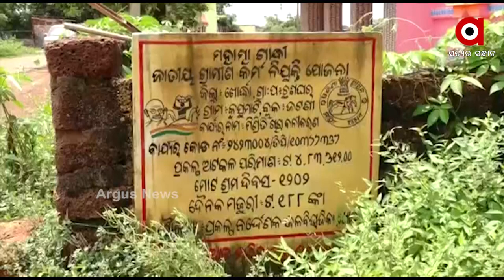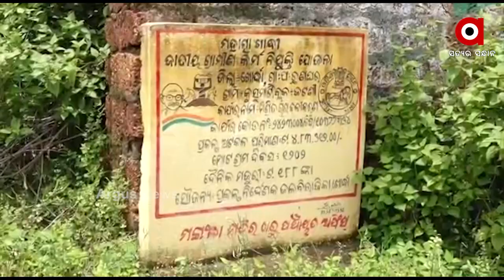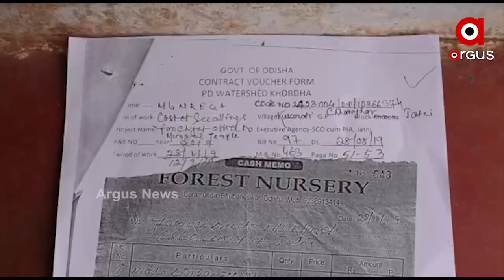ବୃକ୍ଷରୋପଣ ନାରେ ଖାଇଗଲେ ଲକ୍ଷ ଲକ୍ଷ ଟଙ୍କା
୧୧୦୦ ଗଛ ଲଗେଇଥିବା ଦେଖାଇ ୪ଲକ୍ଷ୮୩୦୦୦ ଟଙ୍କା ଖାଇଗଲେ ଭାଗ ବାଣ୍ଟି । ଘଟଣା ଘଟିଛି ଖୋର୍ଦ୍ଧା ଜିଲ୍ଲା ଜଟଣୀ ବ୍ଲକ କୁସୁମାଟି ଗ୍ରାମରେ । କିନ୍ତୁ ବର୍ତ୍ତମାନ ସ୍ଥିତିରେ ନା ଗଛ ଅଛି ନା କୈାଣସି ବନିକରଣ ହୋଇଥିବା ଦେଖିବାକୁ ମିଳୁଛି ଏହିଭଳି ସଂଘାତିକ ତଥ୍ୟ ପରେ ଜିଲ୍ଲାପାଳ କହିଛନ୍ତି ତଦନ୍ତ ହେବ ।